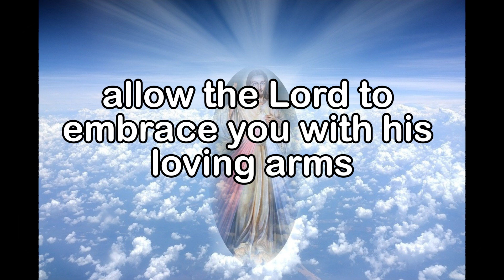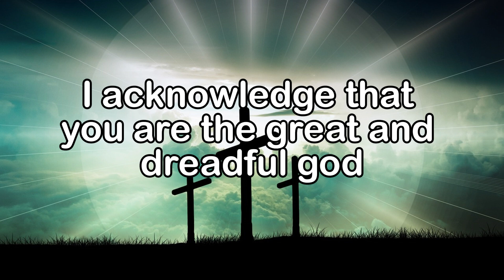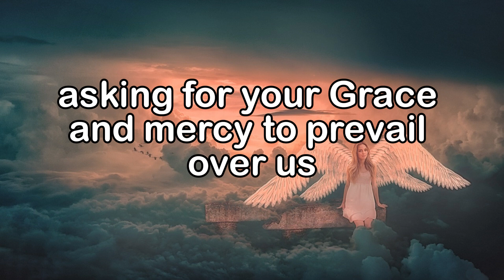God's Urgent Message | You have passed | God Message For You 1111 🌈